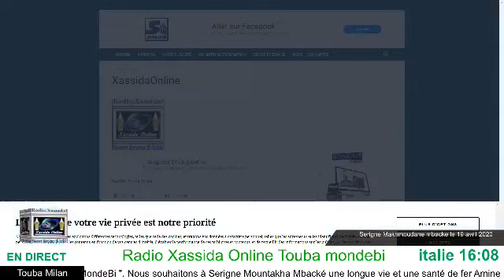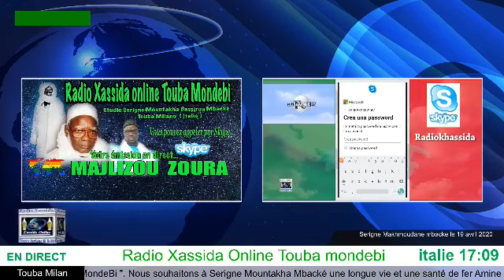Sen Emission AL MAJLIZOU ZOURA Xassida Online AK Serigne Makhmoudane mbacke le 19 avril 2020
Pour vos annonces, publicites, ceremonies religieuses contactez notre service commercial    tel what's up 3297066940 Sénégal 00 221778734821 Amérique  , Skype radioxassida email :  .Nous souhaitons à Serigne Mountakha Bassirou Mbacké une longue vie et une santé de fer Amine ……